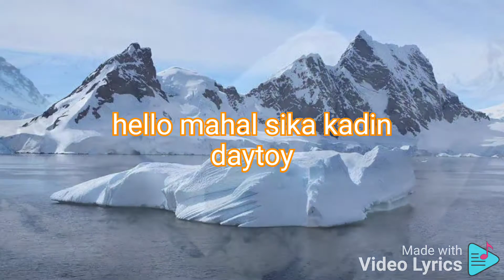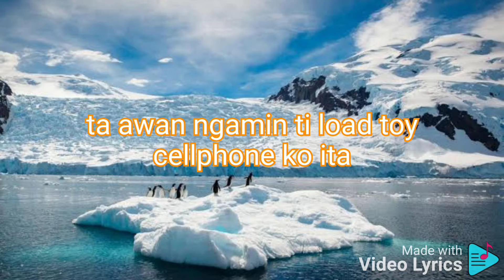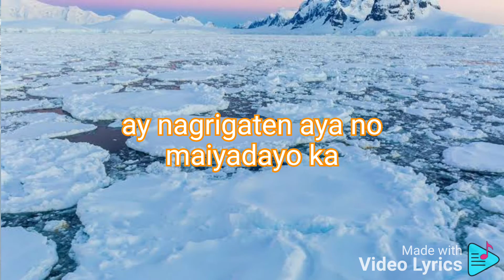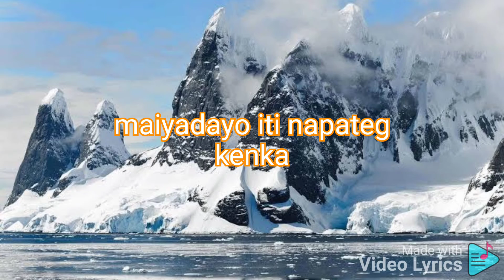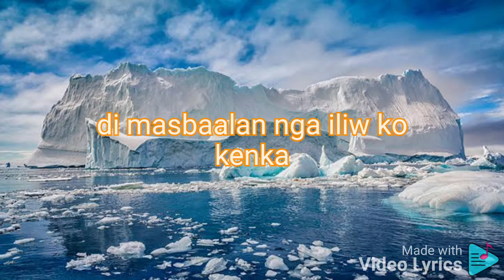Love Call with Lyrics Ilocano Song | Jemaron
Love Call with Lyrics Ilocano Song